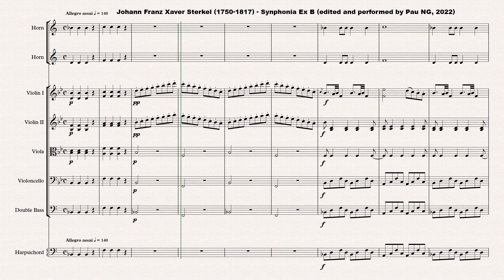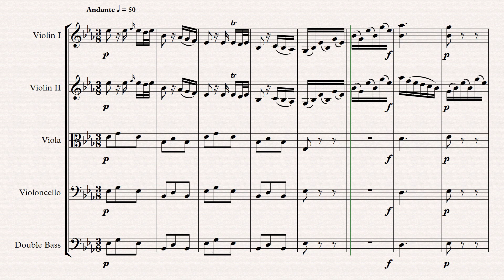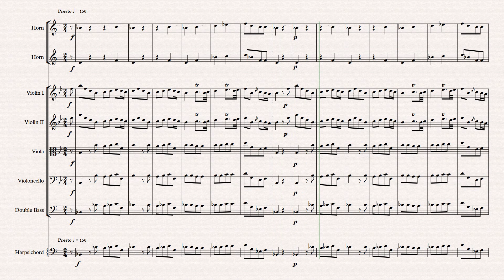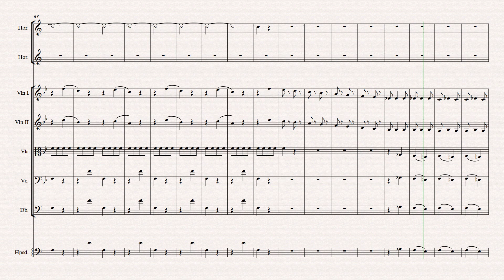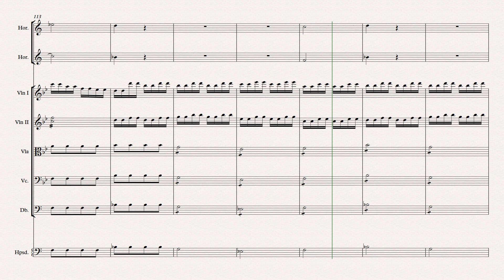Johann Franz Xaver Sterkel (1750-1817) - Synphonia Ex B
Composer: Johann Franz Xaver Sterkel (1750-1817)
Work: Synphonia Ex B, IJS 73
1. Allegro assai 0:00
2. Andante 4:42
3. Presto 6:59

Johann Franz Xaver Sterkel
(Würzburg, 3 December 1750 - Würzburg, 12 October 1817)

German composer. His musical gift was evident at a young age; he had rigorous musical training from the court organist A. Kette and from Weismandel in Würzburg, where he entered the university in 1764. In 1768 he was tonsured and became organist in the collegiate chapter of Neumünster, later rising to sub-deacon (1772), deacon (1773) and finally priest (1774). His lifelong service to the church provided a subsistence without noticeably compromising his musical career. As a result of a performance at the Würzburg court, he was invited to perform for the court at Mainz, noted for its orchestra and its active musical life. His trip included a visit to Mannheim, where Mozart heard him perform and condemned his excessive tempos (letter of 26 November 1777). Early in 1778 Sterkel was called to Mainz to fill a position in the Liebfrauen chapter and was named court chaplain as well. Late in 1779 Elector Friedrich Karl Joseph von Erthal sent him on an extended tour of Italy. He seems nevertheless to have gained much in his mature style from his extended exposure to Italian taste. He visited all the major cities of Italy, frequently performing as a pianist. For the Naples court he played duo sonatas and concertos with Lady Catherine Hamilton; the queen commissioned his only opera, Il Farnace, performed in an elaborate production with ballets at the S Carlo on 12 January 1782. Travelling north again in May, he spent several weeks with Padre Martini in Bologna, then was recalled to Mainz to fill a canonry of his chapter. He visited Stein’s piano workshop in Augsburg en route and was thereafter an advocate and sometimes agent for Stein’s instruments. In Mainz before the end of the year, he plunged into a period of intense music-making and composition. Sterkel’s well-known meeting with Beethoven, as reported by Simrock and Wegeler, occurred early in 1791. Sterkel played one of his own sonatas, accompanied by Andreas Romberg on the violin.

Beethoven was reluctant to perform in turn, and was challenged to play his own demanding Righini variations, which had recently been published; he played those that he remembered and improvised additional ones, successfully imitating throughout the distinctive light, graceful performing style just displayed by Sterkel. When the Mainz court was disrupted by the French invasion in October 1792, the director, Vincenzo Righini, was called to Berlin. On the regaining of Mainz, he was named Kapellmeister (1793) and charged with rebuilding the court music, but the war caused further difficulties and the royal chapel was disbanded in 1797. Except for a visit to Righini in Berlin, he spent the next years in Würzburg. The court there fostered mainly sacred performances, and he composed much church music, including several festival masses. From about 1802 he was in Regensburg, where his unceasing efforts on behalf of the musical life brought accolades; he established a choir school to provide good vocalists and wrote most of his partsongs at that time. After his Regensburg patron, Karl Theodor von Dalberg, was made Grand Duke of Frankfurt, Sterkel followed him to Aschaffenburg in April 1810 and was appointed music director. Among other duties he was responsible for theatrical productions, including performances of some Mozart operas. When Aschaffenburg was annexed to Bavaria in 1814 the court was dissolved. In 1815 he visited Munich, then returned to Würzburg. Beethoven is said once to have called Sterkel the ‘royal composer’, as his published dedications form a roster of the highest members of the nobility. Sterkel was also an effective teacher, whose pupils included the pianists C.P. Hoffmann, G.C. Zulehner, Catherina Bauer and T. Horgniés, and the singers E. Eck, L. Barensfeld, N. Häckel, J.C. Grünbaum and G. Weichselbaum. As a composer, his own compositional style is close to Haydn. His works include an opera, four Masses, a Te Deum, 125 Lieder, 15 part songs, eight concert arias, 26 symphonies, six piano concertos, a piano quartet, a quintet, 46 trios, 31 violin sonatas, six duos, 14 keyboard sonatas and 53 miscellaneous other pieces for keyboard.